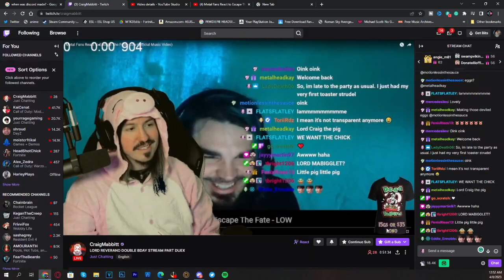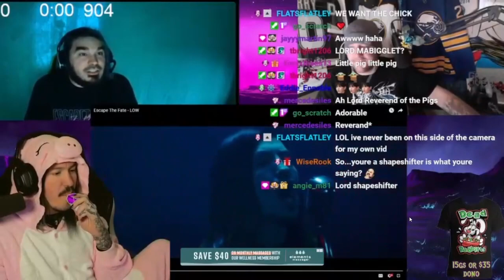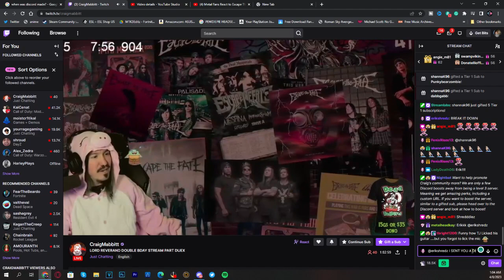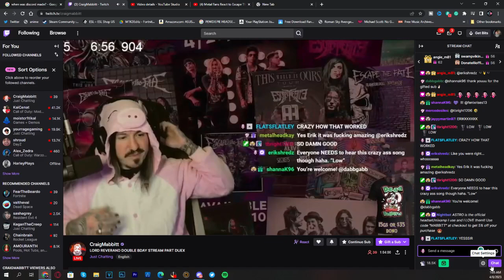Craig Mabbitt Reacted to Our Video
Suggest Songs Here and hangout after the videos